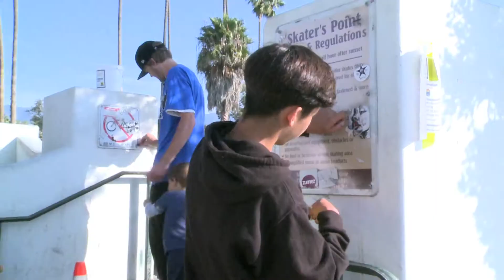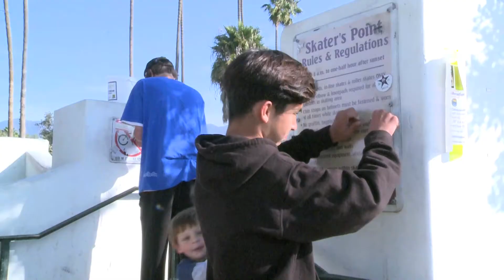Ill Clean Up SB*